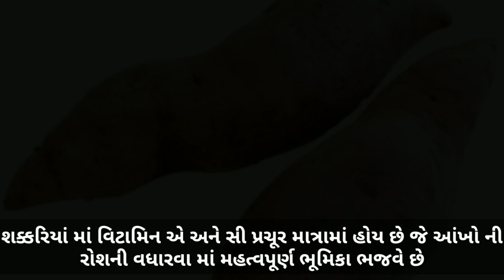શક્કરિયાં નાં ફાયદા/sweet potatoes benefits/ઉપવાસ માં ખવાતા શક્કરિયાં નાં ફાયદા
1. શક્કરિયાં નાં ફાયદા
2. sweet potatoes benefits
3. ઉપવાસ માં ખવાતા શક્કરિયાં નાં ફાયદા

Today In This Video..I Will Share With You"Health Benefits Of Sweet Potatoes" in gujarati language